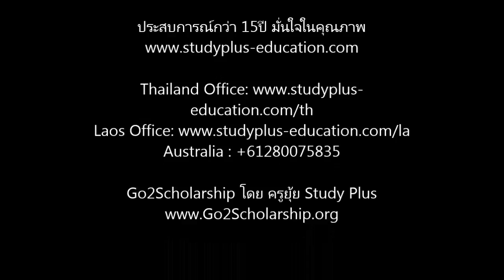เรียนต่อออสเตรเลีย ยินดีดับน้องอคิระ ได้วีซ่าแล้ว โดยครูยุ้ย Study Plus